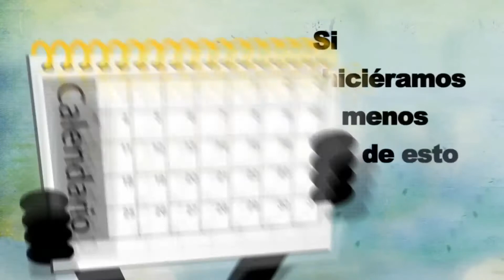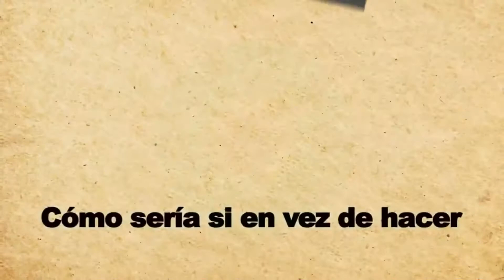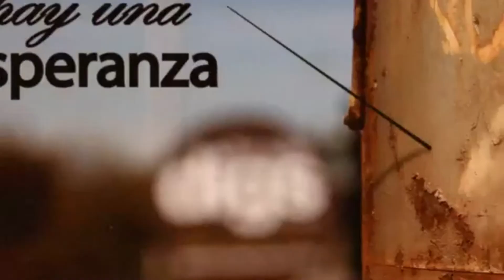No Apto Para Religiosos (THE HOLY FLOW TV) programa #1